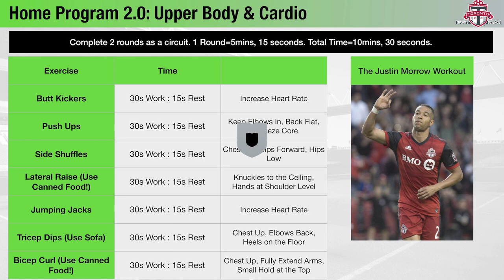The Justin Morrow Workout | TFC Home Workouts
Toronto FC head strength and conditioning coach Tom Williams takes you through the Justin Morrow circuit focusing on upper body and cardio from start to finish. Follow along!